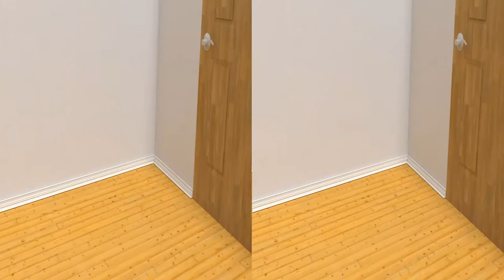Painting -Summer Project in the University of Edinburgh 2015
Theme
Play with depth: enhance the storytelling with stereoscopic 3D